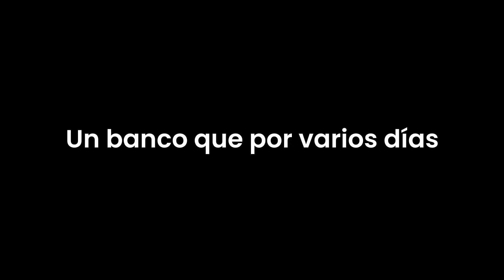CASO DELICIA DE PRECIOS Banco Caja Social